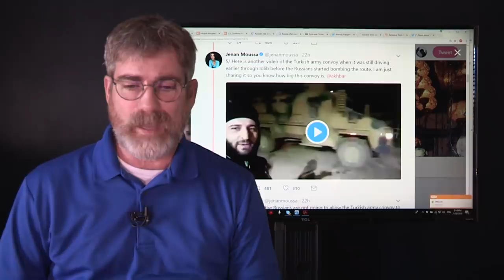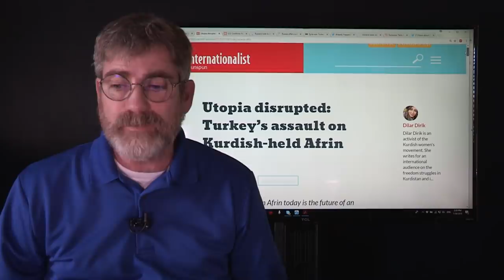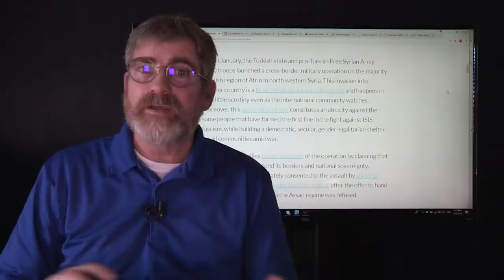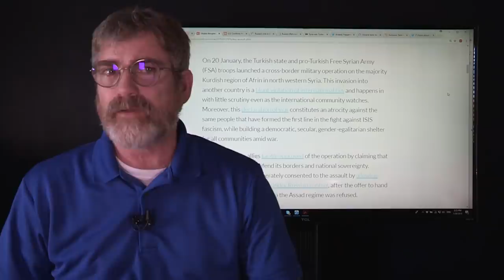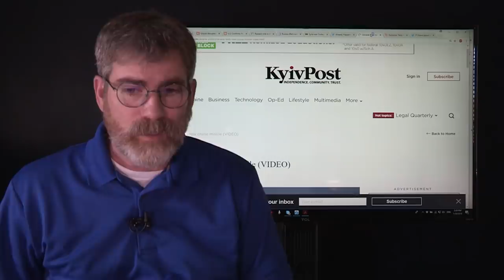Afrin - Did Russia Try Stopping Turkish Troop Movements?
Afrin the Kurdish stronghold take a severe beating by Turkey but is still holding on, Will Syria make an agreement with the Kurds and finally put an end to Turkish onslaught. Russia seems to walk a fine line not escalate the tensions with a NATO partner that would ignite World War III.

Please Support this broadcast
DeNoon Institute
8297 ChampionsGate Blvd #442
ChampionsGate Florida 33896